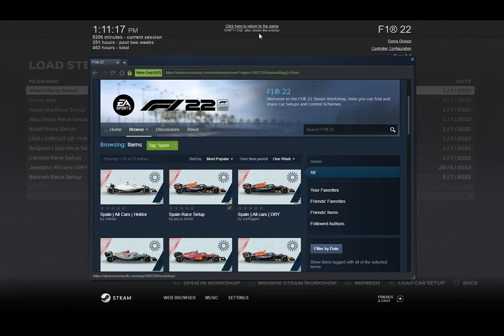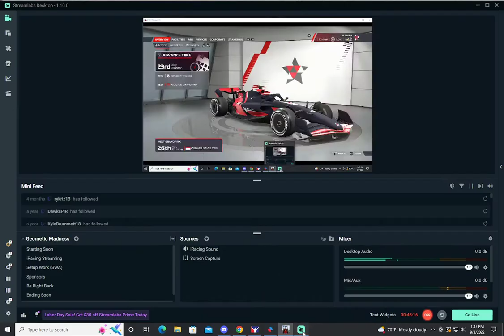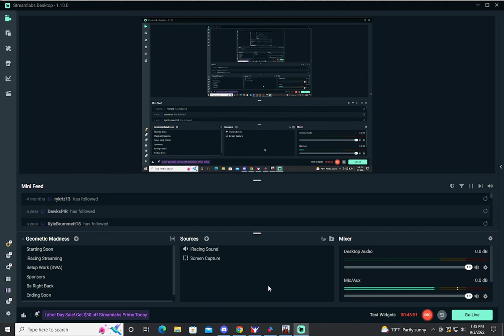F1 22 My Solo Career Race 6: Barcelona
Race 6 of my solo F1 22 Career Mode at Barcelona.